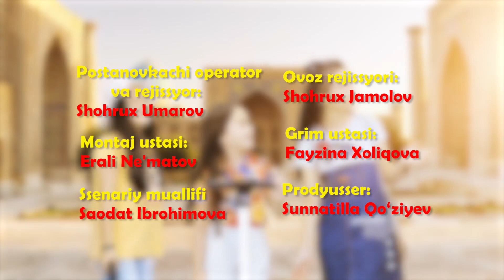Aralash quralash - Alpomish